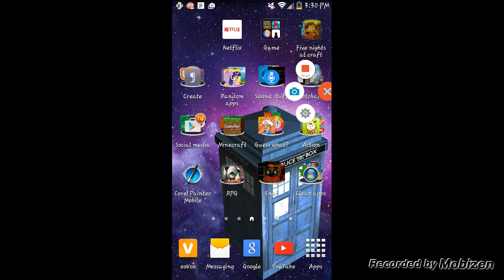Emma Plays Five Nights At Freddy's!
Emma faces her dislike head to head!  Will she SURVIVE THE NIGHT?